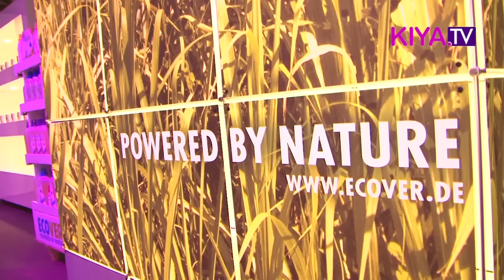Leila Hafzi stellt auf der Berliner Fashion Week Brautkleider in den Mittelpunkt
Norwegen, Griechenland, Persien und Nepal sind die Länder, von denen sich Leila Hafzi inspirieren lässt. Ihr Modelabel hat sie 1997 in Norwegen gegründet, seitdem wurde sie bereits zweimal „Designer of the year". Bei der Berlin Fashion Week zeigt sie eine Herbst-Winter-Kollektion in Nude-Tönen.  Ihre Entwürfe lässt sie ökologisch und nachhaltig in Nepal produzieren, wo sie so mit ihrer Kleidung gleichzeitig Entwicklungshilfe leistet. Bei der Fashion Week stehen Brautkleider-Entwürfe im Mittelpunkt. Fließende Stoffe, romantische Spitze,  wallende Röcke mit Schleppen hat Leila Hafzi kreiert. So nennt sich ihre Kollektion denn auch „Royaye Sefid", was übersetzt „Schöne Träume" bedeutet. Inspiriert wurde sie von verwitterten, tibetischen Gebetsflaggen, von denen sie Details in ihren Kleidern verarbeitet hat. Den Lavera Showfloor hat sich Leila Hafzi für ihr Deutschland-Debut  ausgesucht, weil nachhaltige Produktion und fairer Handel die beiden Marken verbinden.